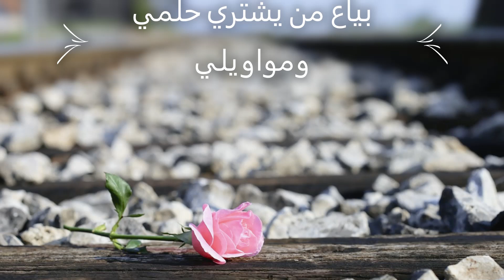عيسى السقار - بياع من يشتري حلمي ومواويلي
TikTok arabic songs